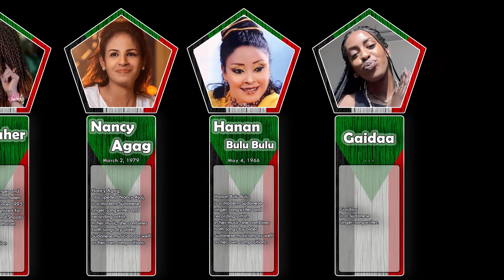List , Most Beautiful & Famous Sudanese Female Singers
Nancy Agag
Alsarah
Hanan Bulu Bulu
Rasha
Mona Magdi Salim